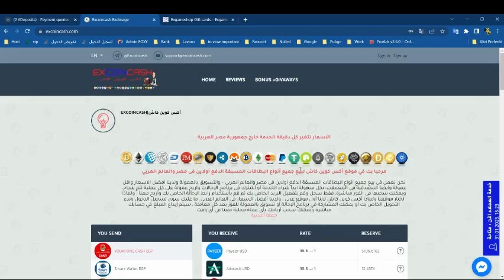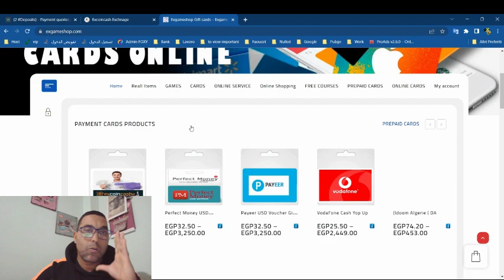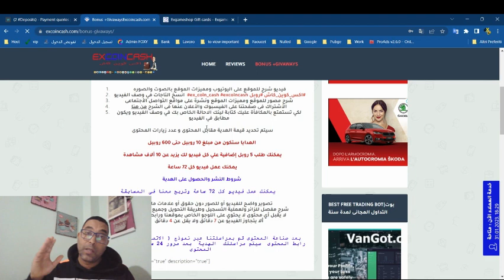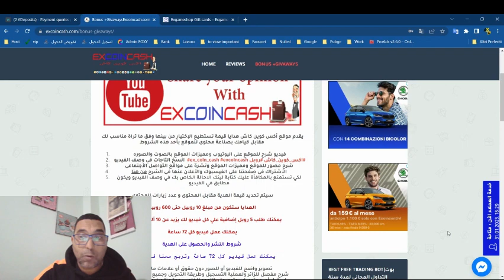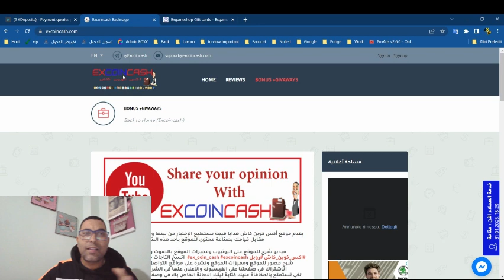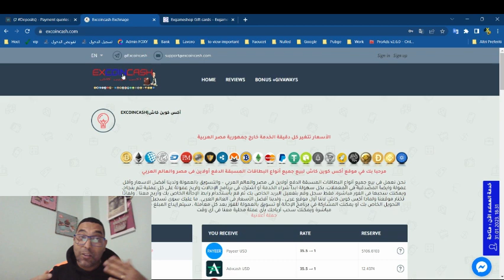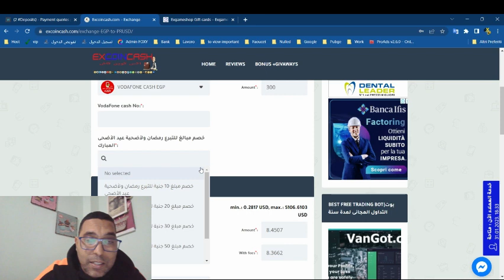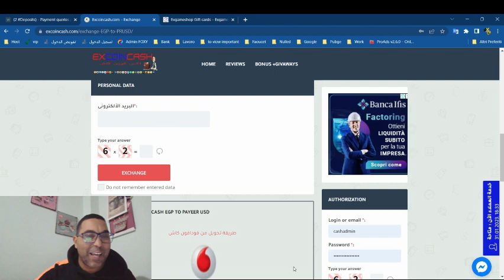تحديث موقع أكس كوين كاش للتحويلات الرقمية وبداية عام جديد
‏السلام عليكم في هذا الفيديو سأقوم بشرح لكم بعض القوانين والأحكام الشروط الجديدة لموقع إكس كوين كاش وكيفية التعامل معه سواء بفودافون كاش او عن طريق فيزا من داخل مصر عن أو عن طريق بريدى موب من الجزائر او تحويل من عن طريق البطاقة الذهبية أو بطاقة بنكية من الجزائر تابع الفيديو حتى النهاية
▬▬▬▬▬▬▬▬▬▬ஜ۩۞۩ஜ▬▬▬▬▬▬▬▬▬▬▬▬▬
ر ابط التسجيل فى بنك البايير
ربح المال من الانترنت💎 كسب المال من الانترنت💎 افضل المواقع لربح المال 💎الاستثمار الصادق💎 الربح من الأنترنت 💎طرق 💎الربح من الانترنت يوتيوب💎 يوتيوب كيفية الربح من الانترنت💎 الربح من الانترنت عن طريق الهاتف 💎الربح من الانترنت يوميا  💎excoincash شرح تخفيض الرسوم للتعاملات الإلكترونية 💎وساطة مالية معتمدة على الإنترنت 💎بيع عملات البت كوين 💎
 💎الشراء من الإنترنت 💎الربح من الانترنت💎 تحويل البيتكوين الى دولار💎 البنوك الإلكترونية 💎موقع ربح يدعم فودافون كاش كل ماتريد معرفتة عن فودافون كاش💎انشاء حساب واستلام الاموال وتحويلها💎افضل وأمن موقع لتحويل العملات ويدعم فودافون كاش |شرح مفصل excoincash💎بدون وسيط مالى افضل موقع لتحويل اموالك بين البنوك الاكترونية وبدون عمولات والسحب على فودافون كاش💎سحب بيتكوين من فودافون كاش 💎تحويل البيتكوين الى كاش 💎تحويل البيتكوين الى ويسترن يونيون 💎استلام البيتكوين في مصر💎شراء بيتكوين فودافون كاش💎 تحويل الاموال من blockchain تحويل البيتكوين الى باي بال💎 تحويل الاموال من 💎blockchain 💎الى فودافون كاش💎

للتسجيل  AdvCash  رابط موقع
 رابط المحفظة LedgerNano
▭▭▭▭▭▭▭▭▭▭▭▭▭▭▭▭▭▭▭▭▭▭▭▭▭▭▭▭▭▭    ▬▬▬▬▬▬▬▬▬▬▬ஜ۩۞۩ஜ▬▬▬▬▬▬▬▬▬▬▬▬▬
 Telegram أشترك فى الجروب الخاص بى على
أشترك فى الجروب الخاص بى على الفيسبوك